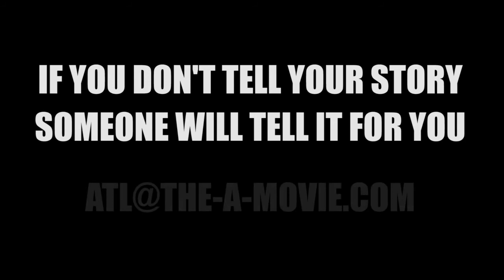Mark Wilson - The A Movie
Support underground director Mark Wilson in his attempt to make the definitive documentary about the rise of the Atlanta music scene.